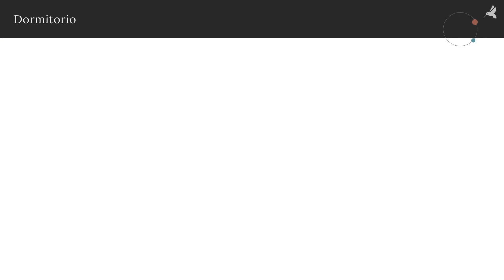Piso exterior con gran balcón, 2 habitaciones y 2 baños en Parc Central de Torrente, Valencia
El espíritu olímpico consiste en superarse constantemente y en celebrar las victorias propias y también un poco las ajenas. Y ese mismo espíritu puede llevarse a otros ámbitos de la vida, incluso a la compra de una vivienda. En la mayoría de casos, cuando cambias de hogar es para superar tu calidad de vida anterior. Y cuando lo logras, lo mejor que puedes hacer es celebrarlo como un éxito personal pero a la vez compartido con tus seres queridos. Es una carrera en la que no hay vencidos, solo ganadores. Así que ponte tu mejor calzado, haz un breve calentamiento y… ¡A ganar!